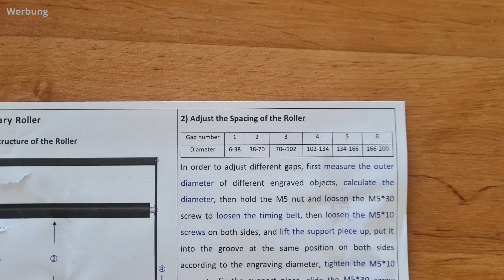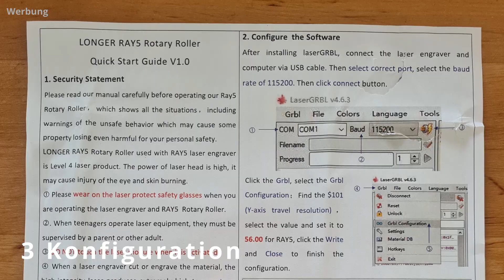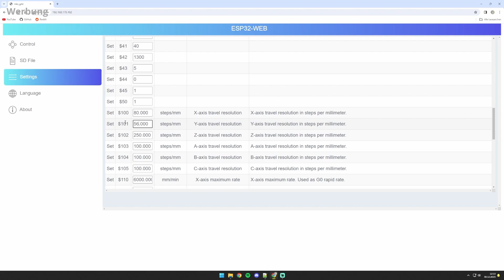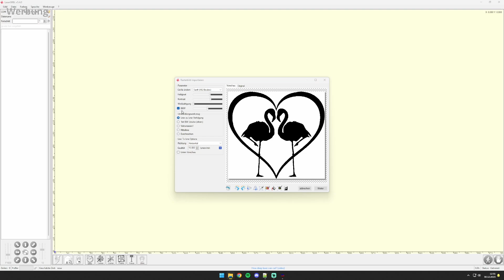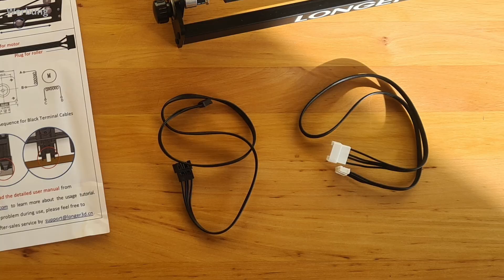Runde Objekte gravieren mit einem 10W Laser | Longer Ray5 Rotary Upgrade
In diesem Video zeige ich, wie man seinen Laser-Gravierer so aufrüstet, dass man damit runde Objekte wie Flaschen gravieren kann.

Verwandte Produkte*:
🛒 Longer Ray5 (10W) (Amazon)
🛒 Longer Rotary Roller Upgrade (Amazon)

Inhalt:
00:00 Überblick
00:25 Aufbau
01:56 Konfiguration
02:43 Test
04:13 Fazit